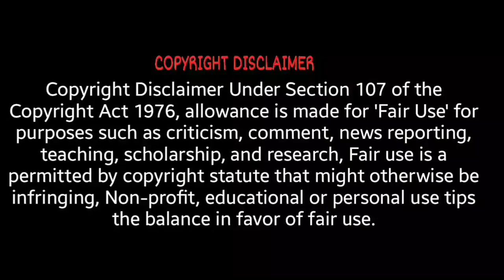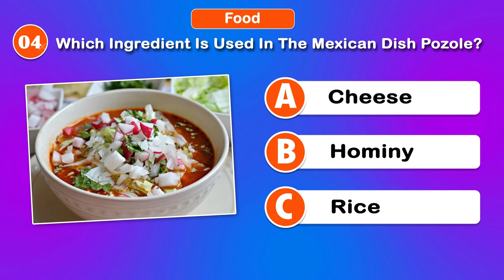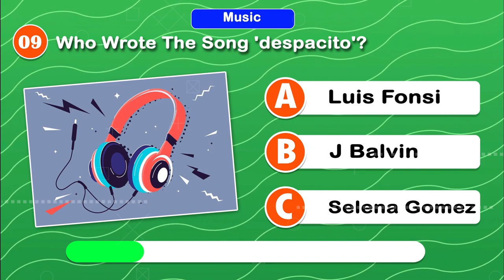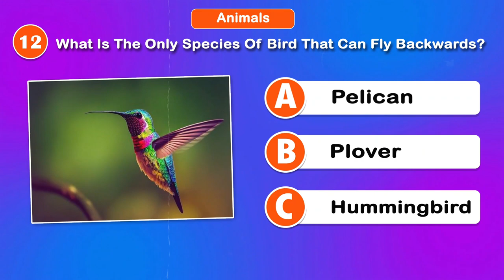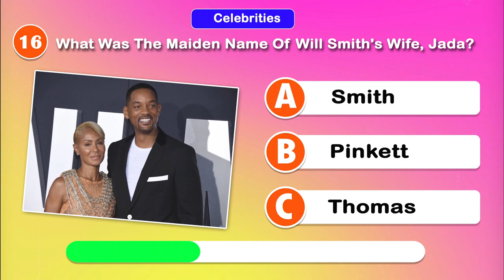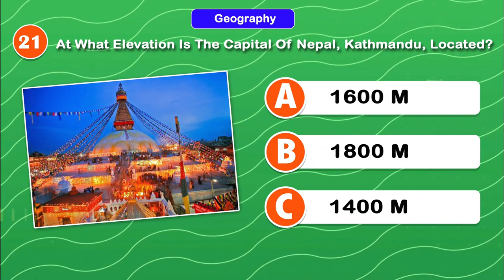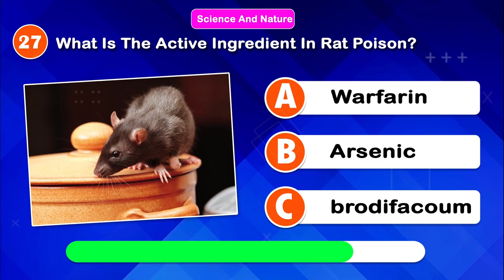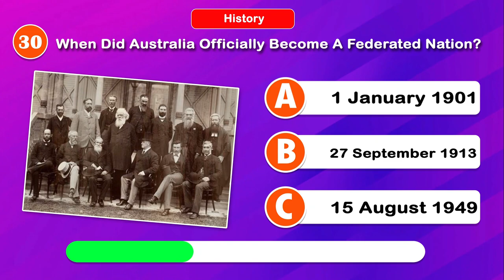General Knowledge Quiz | Daily Trivia Questions | Trivia Questions - MULTIPLE CHOICE | Part 03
country quiz,
country quizzes,
trivia quiz,
trivia quiz general knowledge,
trivia quizzes,